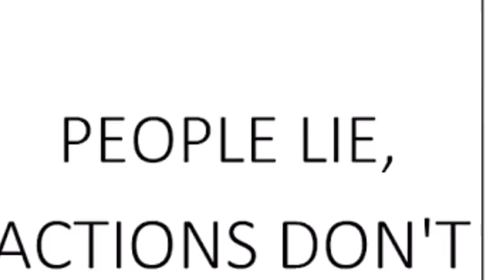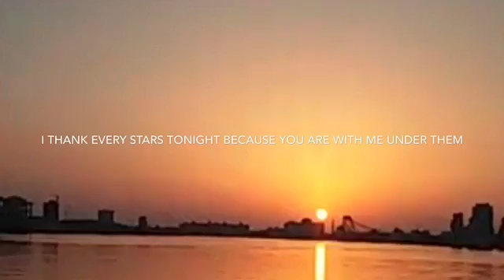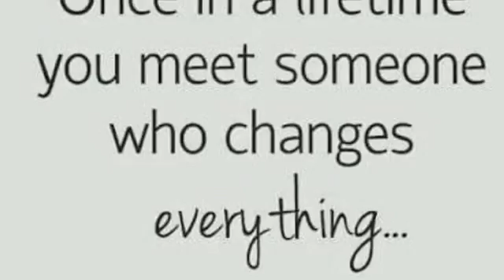OFW Dubai and Japan "forevermylz 2 monthsary"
The First video I made for This Lady.